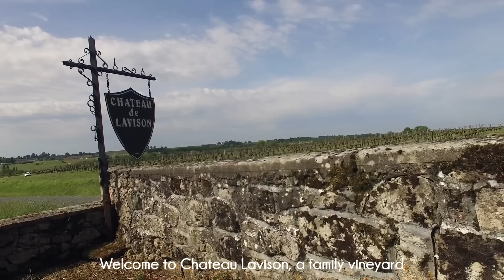Château de LAVISON - Cuvée 977